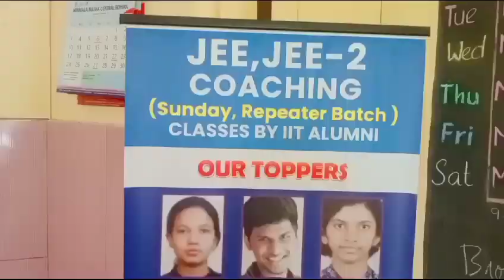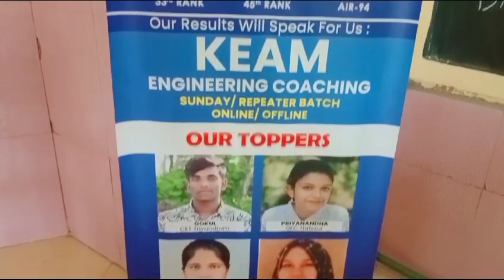INFINITUM 23 CLUB MATHEMATICA NIT Calicut Zonal Finals Sponsored by IGNITE THRISSUR for our Alumini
Join the mathematical journey of NIT Calicut Mathematica club INFINITUM 23 Zonal Finals, powered by IGNITE Thrissur, as we celebrate the brilliance of our alumni! 📐📚